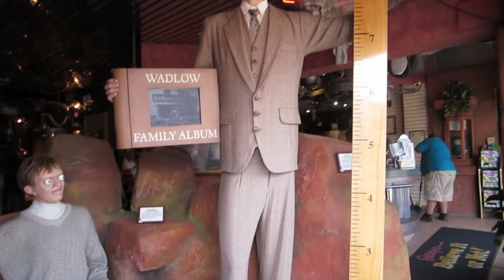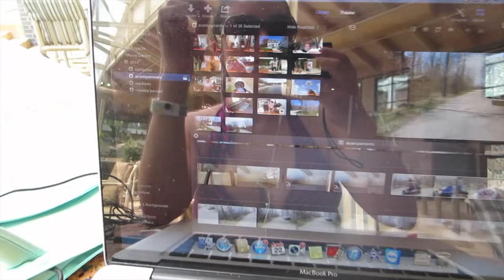PRIMEIRA VEZ NA PISCINA!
Muito mais informações abaixo!!!

Hoje o vlog é de um momento muito especial pra mim, foi o dia em que entrei na piscina com a Victoria pela primeira vez. Meu passa tempo favorito é brincar na água, então imaginem minha emoção quando  pude fazer isso com minha filha : ) Também mostro uma cidade super charmosa e diferente, espero muito que gostem!

Essa semana vai ser a última semana com vídeos com minha mãe e primo, vou sentir muita falta deles.

Estou com uma nova programação no canal. Coloco vídeos novos de Terças a Sextas a noite.

Terças: Papo de mãe
Quartas: Papo Beleza
Quintas: Papo Saúde e Alimentação
Sextas: Vlogs, di-a-dia e assuntos aleatórios